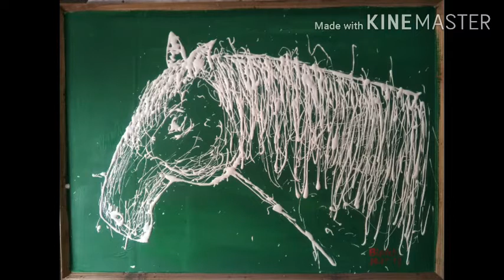Paintings of Biplab Saha